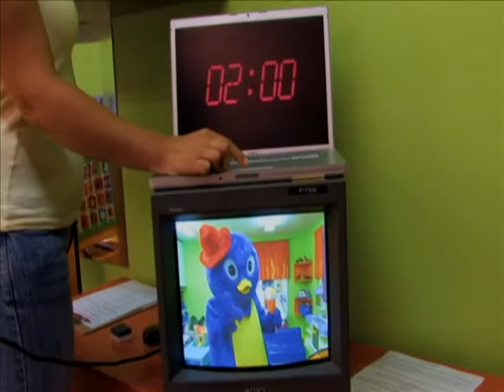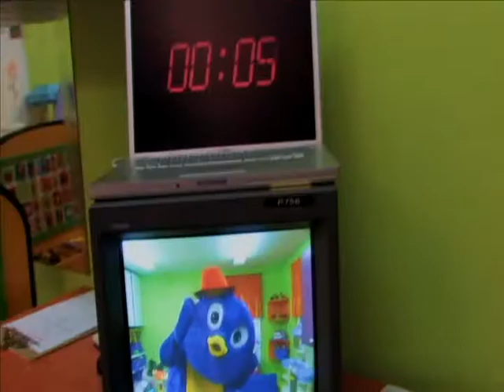Ho Henry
Un défi Kino qui était de faire un film en un seul plan... Toujours avec la limite de 2 minutes...

Une production CCR :-)